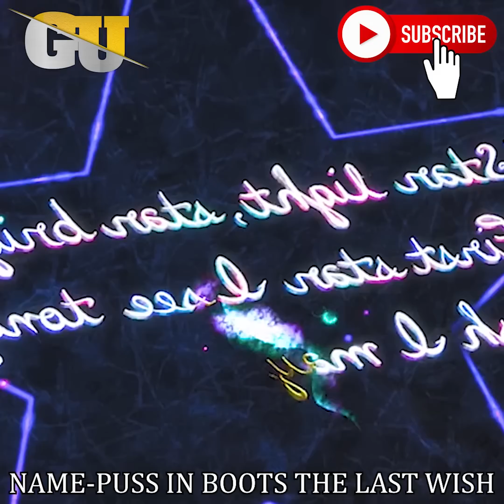ဆုတောင်းပြည့်ကြယ်ကိုလိုက်ရှာကြမယ့် ဘွတ်ဖိနပ် နဲ့ကြောင် အဖွဲ့ ( Puss in boots the last wish 2022 )